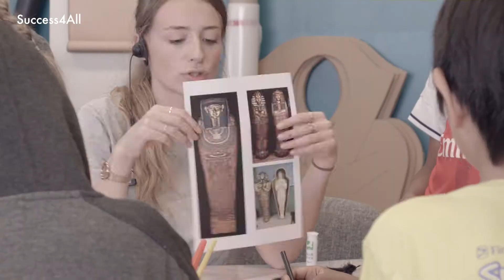S4A Summer School 2018 at Riverside Community Centre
Success4All is a Newcastle-based educational charity, established in 2006, that fights educational inequality by giving access to tutoring, learning resources, clubs and summer schools to those in less affluent areas. Our Summer Schools are a welcome alternative to provide parents with the relief of having to decide between taking unpaid leave off work, relying on friends and family, or paying out for expensive childcare. This year, due to popular demand from parents and children, we ran a 3-week long full-time Summer School in the West End of Newcastle. We supported 100 children and young people aged 5-16 supported by approximately 20 local volunteers that we will recruit, vet and train. The Summer School offered at a low-cost in order to not exclude any families facing financial hardship. This also means that working parents on a low income can continue to do so.
The theme for this year’s Summer School is called: ‘STEM around the World’.